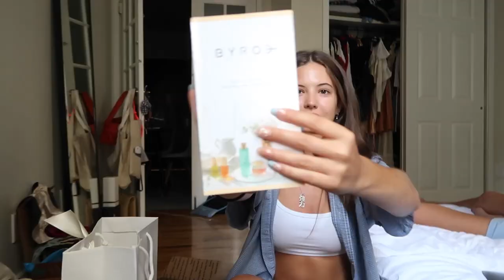NYC SUMMER VLOG 08: photoshoot with Internet GF, friends, PR Haul